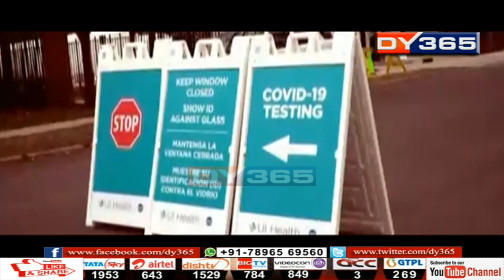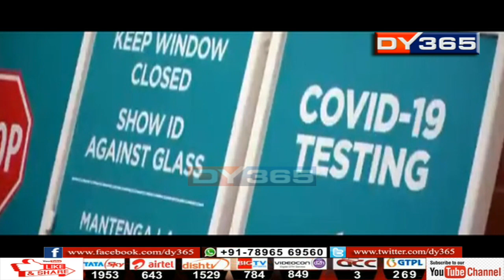'ছুপাৰ পাৱাৰ খিতাপ হেৰুৱাৰ পথত আমেৰিকা' || USA & China